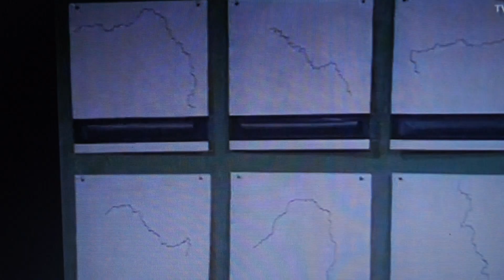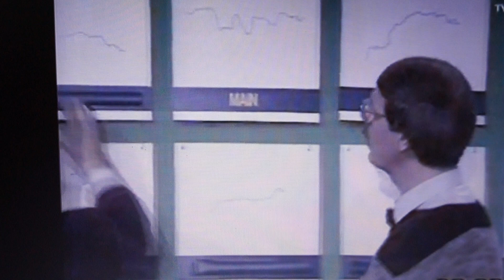Wedden dat met Jos Brink en de weddenschappen van de deelnemers